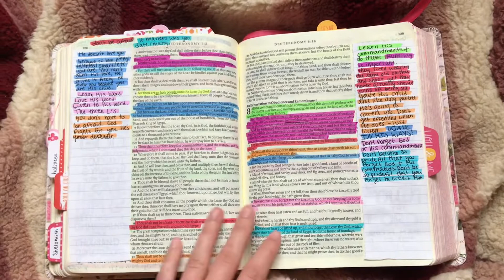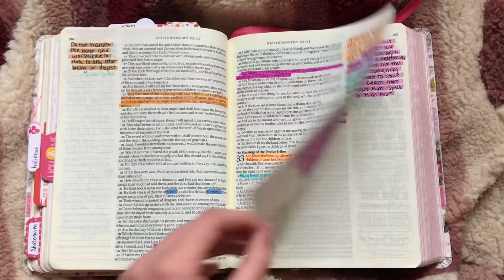Deuteronomy Flip Through // Bible Journaling